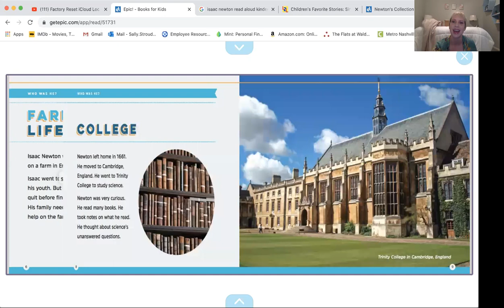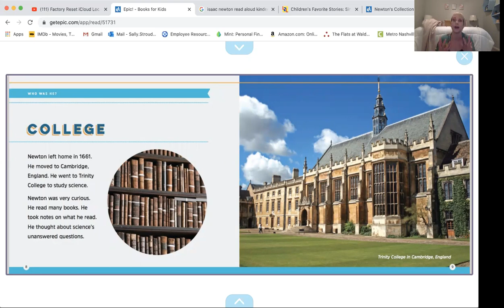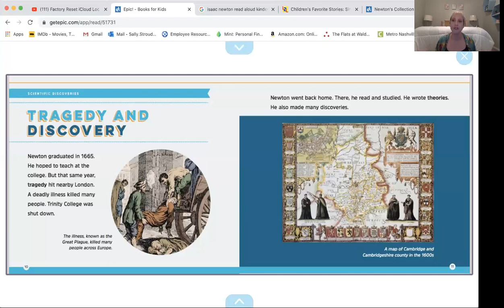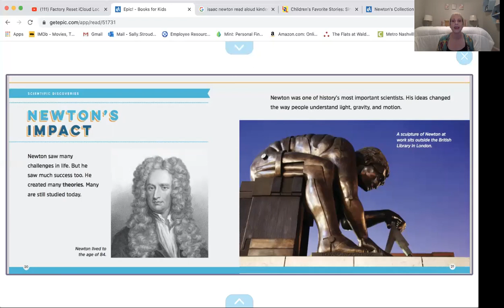Monday 4/27/20 - Science with Ms. Stroud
Hi friends!
This is a science video by Ms. Stroud about Sir Isaac Newton. Make sure to check out Epic Books at getepicbooks.com to read at home!